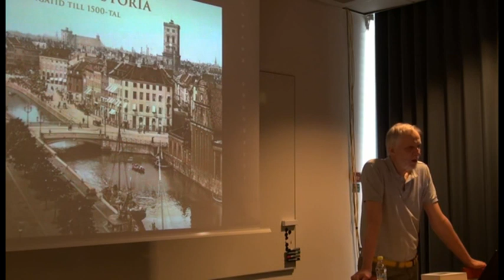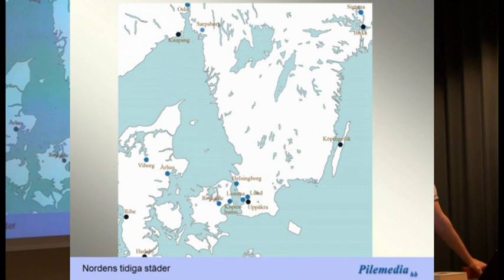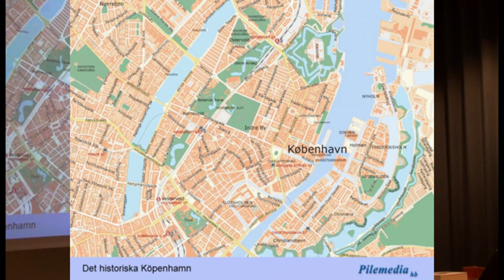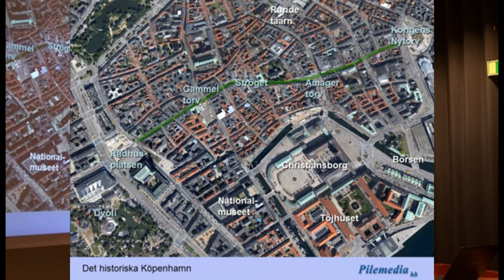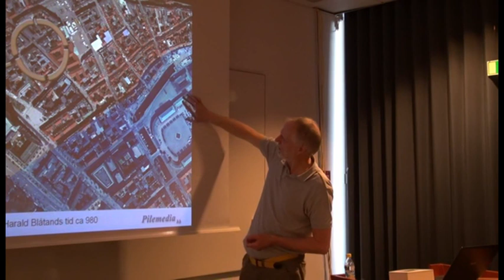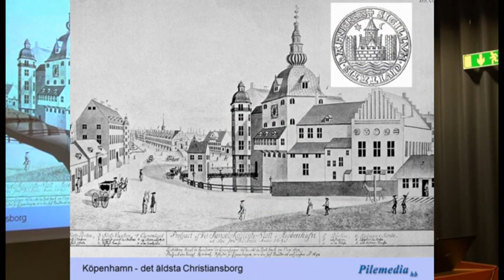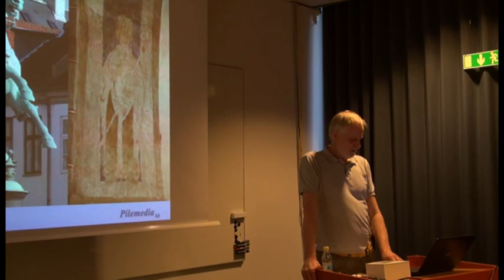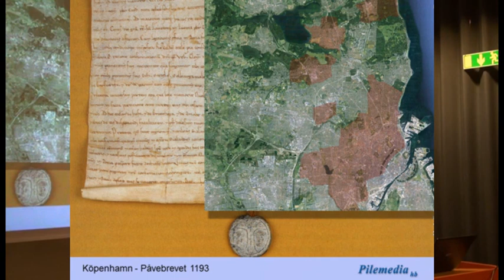Köpenhamns historia fram till 1596. Del 1 av 2.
Sven Rosborn håller 2015 föreläsning på uppdrag av Region Skåne om Köpenhamns historia. Den första delen , som omfattar två filmer på vardera ca en timme, handlar om stadens historia från vikingatiden fram till slutet av 1500-talet. I detta avsnitt får du lära dig om stadens äldsta historia.